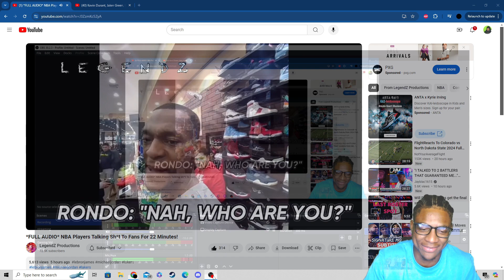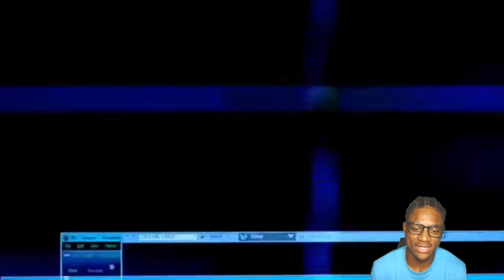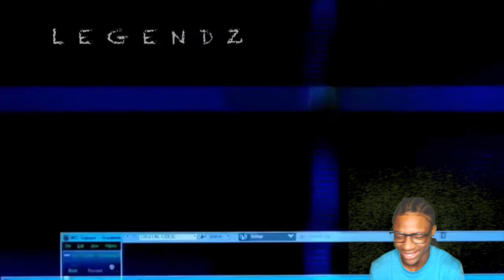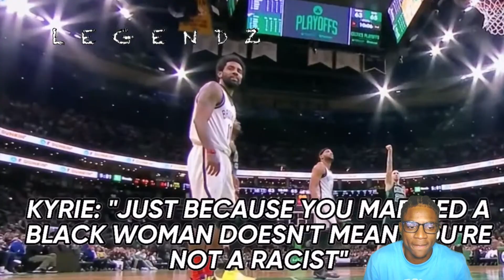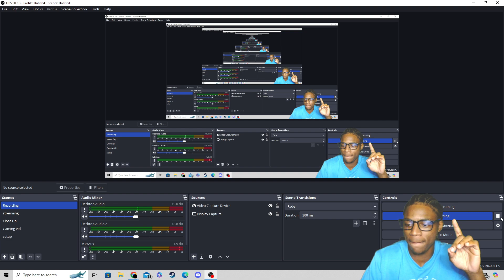Reacting To NBA Players vs Fans Sh*T Talk Full Audio!!